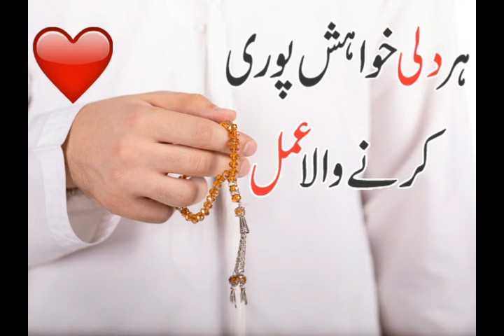Har Hajat Puri Hone ka Wazifa | Dili Murad Puri Hone ka Wazifa | beautiful info tv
●▬▬▬▬▬▬▬▬▬▬▬ Beautiful Info TV▬▬▬▬▬▬▬▬▬▬●

This Beautiful Info TV YouTube Channel will provide you real latest, and helpful Islamic dua and wazaif, and you can change your life from this wazaif. If you are looking for the Most Powerful Wazaif then this channel is for you.

●▬▬▬▬▬▬▬▬▬▬▬ Must Watch▬▬▬▬▬▬▬▬▬▬●

Topic Covered In Video:
1) har hajat puri hone ka wazifa
2) dili murad puri hone ka wazifa
3) har hajat puri hone ka wazifa
4) powerful wazifa for hajat
5) wazifa for hajat in urdu
6) wazifa for any hajat
7) dili murad puri hone ka wazifa
8) har murad puri karne ka wazifa
9) dil ki har murad puri hone ka wazifa
10) har hajat puri hone ka wazifa

●▬▬▬▬▬▬▬▬▬▬▬ Beautiful Info TV▬▬▬▬▬▬▬▬▬▬●